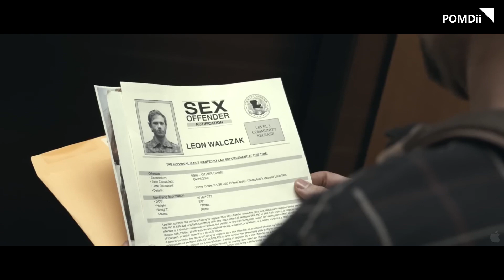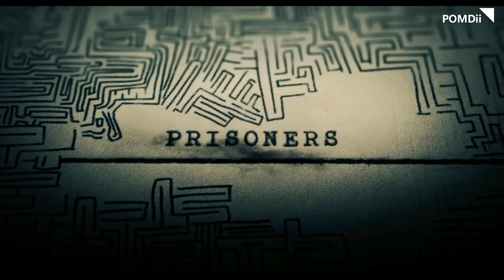Top 5 Vigilante Justice Movies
These movies all revolve around the theme of vigilante justice. The protagonists, when faced with threats to their families or subjected to injustice, decide to take matters into their own hands. Using their unique skills and courage, they embark on a path of revenge, chasing criminals and seeking justice. These films are renowned for their intense action sequences and gripping plots, exploring the conflict between personal notions of justice and societal legal norms.

Movies in this Ranking:
5. Nobody (2021)
4. Seeking Justice (2011)
3. Prisoners (2013)
2. The Equalizer (2014)
1. Taken (2008)